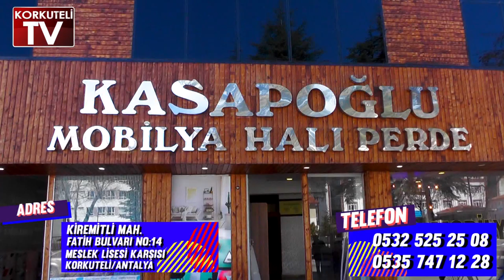GÜREŞ TAKIMIMIZ SON İDMANINA ÇIKTI